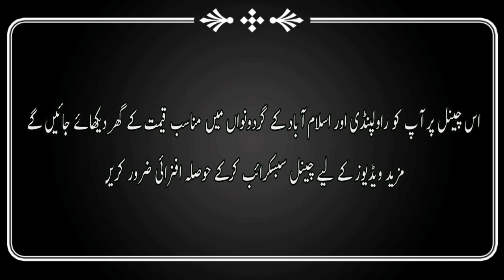House No.326 | Radio Colony | Rawalpindi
The house we are going to show you in this video is in Radio Colony and is connected to Shahpur stop near Adyala Road while this area is included in Rawalpindi.  The necessary information about this house will be provided in this video. @mohsinproperty